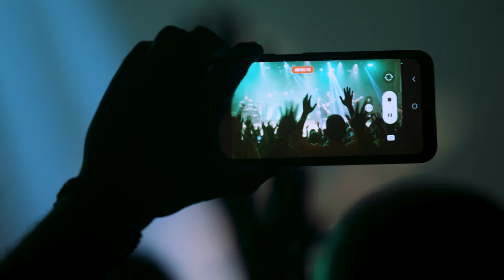Thiago Brado - Inteiro (Ao Vivo em Curitiba)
FICHA TÉCNICA

Autor: Thiago Brado
Intérprete:  @ThiagoBrado

Direção: JC Nunes
Cinegrafistas:
China Trindad
Eli Santos
Lucca Santos
Markinhos Cruz
Carlos Uka

Edição: Marcell Noda
Color Grading: Marcell Noda

Guitarra: @andrelrcavalcante
Baixo: @GustavoEssinger
Bateria: Caio César
Mixagem e Masterização: @GustavoEssinger

Gravado Ao Vivo no Teatro UP Experience, em Curitiba/PR.